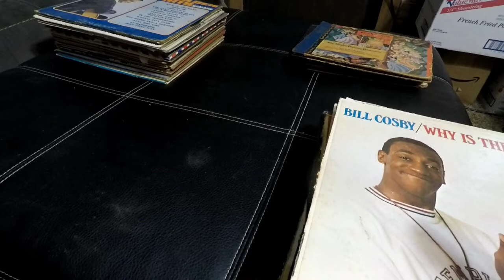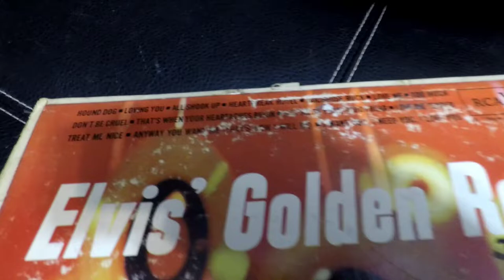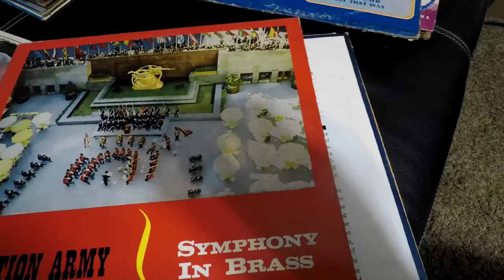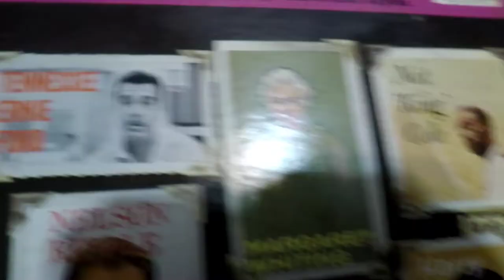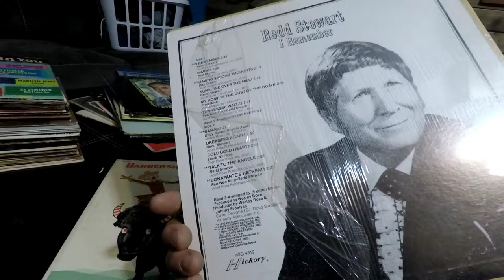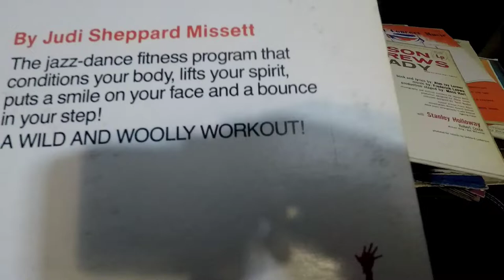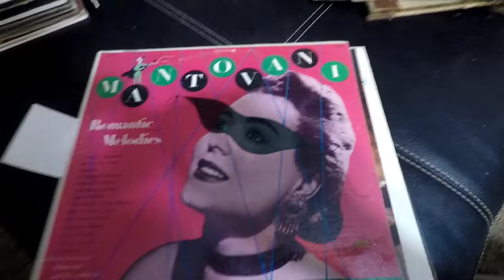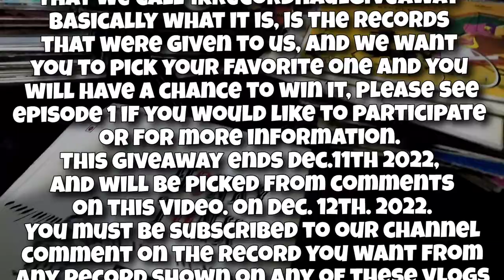1krecordhaulgiveaway | The Gorilla's picks, Unique, & Oddities | Comment on this video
This is episode 7 of our 1krecordhaulgiveaway, this is the episode that we will chose the winner from so comment the record you want from the records shown in thos series and be subscribed to our channel and you will be entered to win the record you have chosen. the more combined views we ha e on this series, the more records we will give away, so share this out!